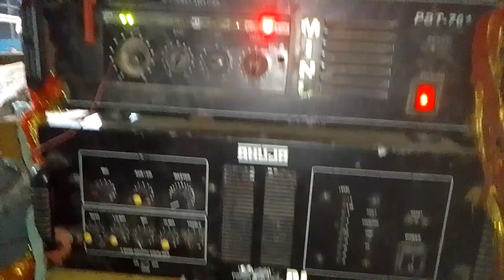SAHU # DJ # CHANDIPOSH # CHOW # NACH # KASRUWAN # SHOT